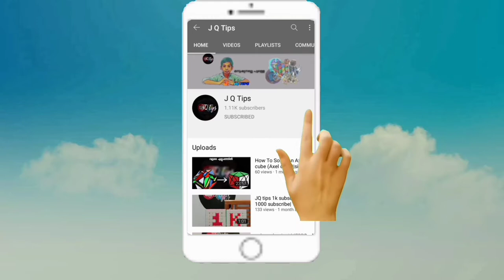Solving a wire metal puzzle part-1 | a simple puzzle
Hi friends today I'm going to solve a variety puzzle . And this is the wire metal puzzle.
This video is part 1 I will do it's part 2 in next day. I am hoping that you will support me.